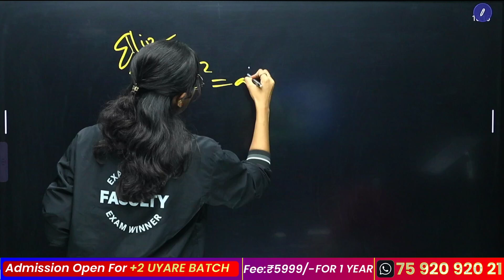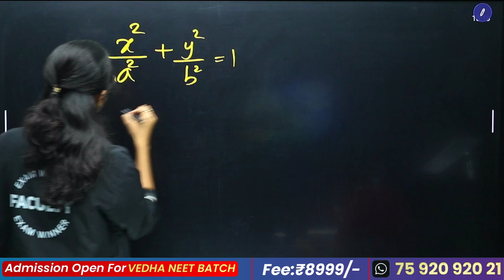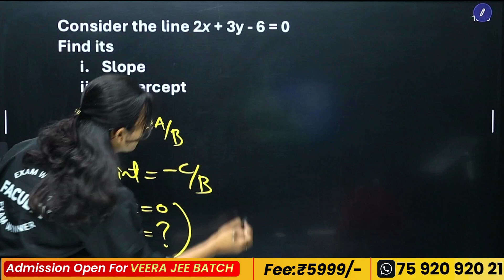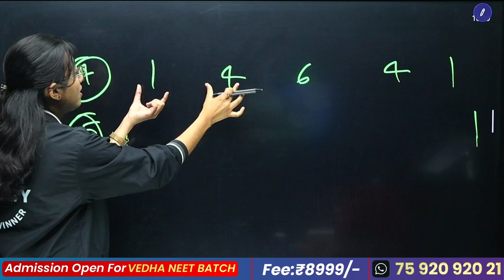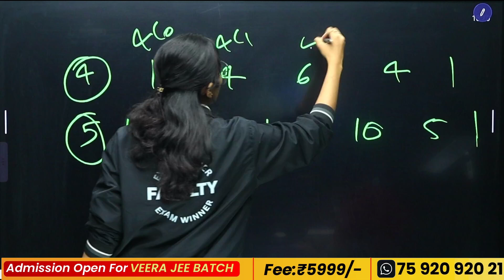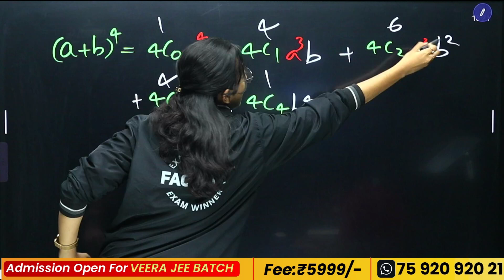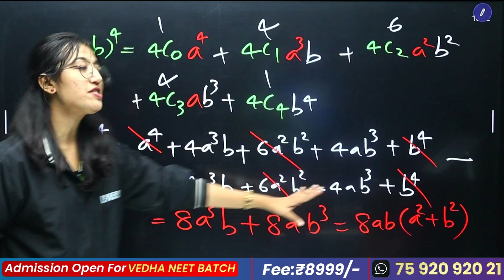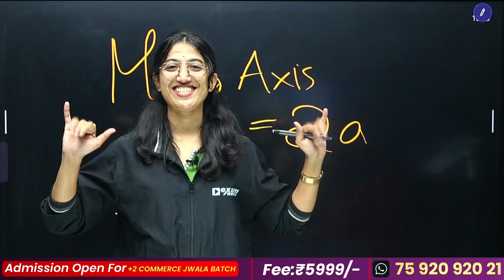Plus One Maths Public Exam | Important Questions - Must Watch | Exam Winner